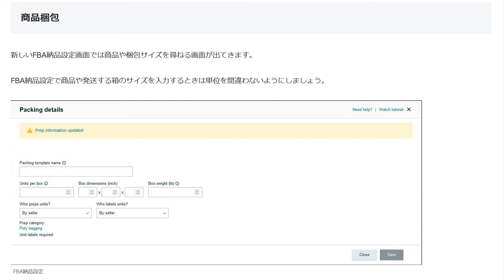1インチは2.54cm 1ポンドは453g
新しいFBA納品設定画面では商品や梱包サイズを尋ねる画面が出てきます。
FBA納品設定で商品や発送する箱のサイズを入力するときは単位を間違わないようにしましょう。

13歳以下の方がご視聴される際は保護者の方とご一緒にご覧ください。

1日10分で月10万円を稼ぐ! Amazon輸出ビジネスがわかる本(2013/11/22)